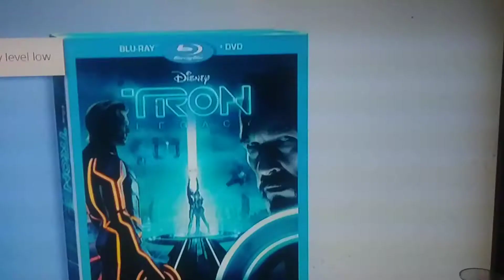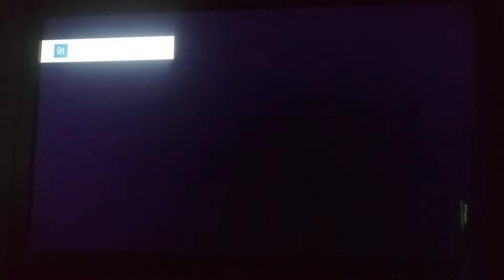Closing To Cars 3 2017 DVD